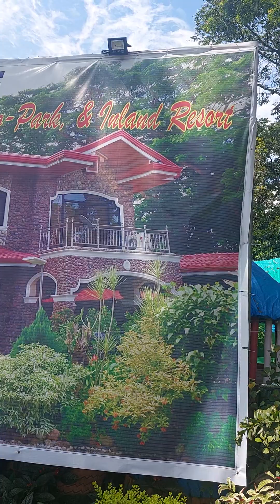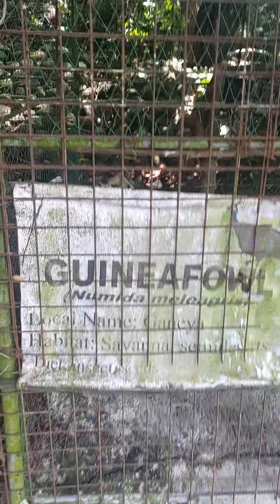Inland resort at Calinog, Iloilo (stone house)